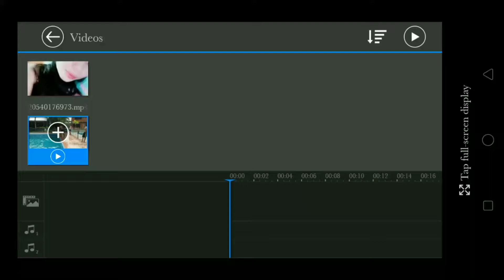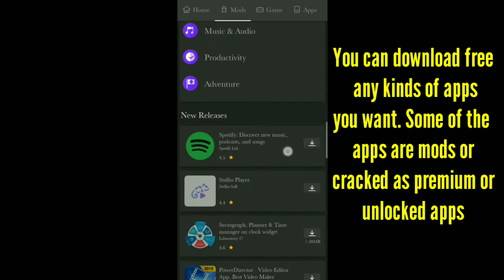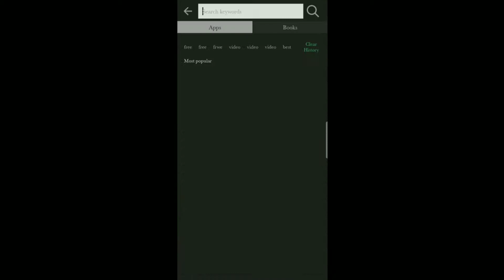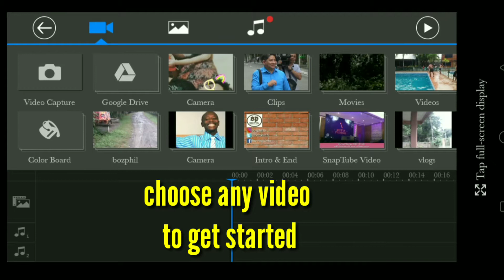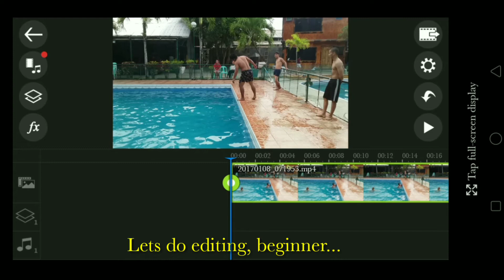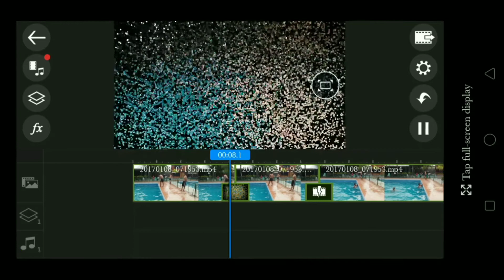No Watermark PowerDirector Premium Video Editor For Mobile & PC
Get rid of watermark? Try this premium PowerDirector video editor for mobile. This is also available for PC or laptop. Just search Cyberlink website for you to download Pc or Laptop version.

This one is good for mobile video editting. Very simple and easy to use app. PowerDirector video editor can be downloaded using AcMarket App, an app marketplace.

Happy Editting!